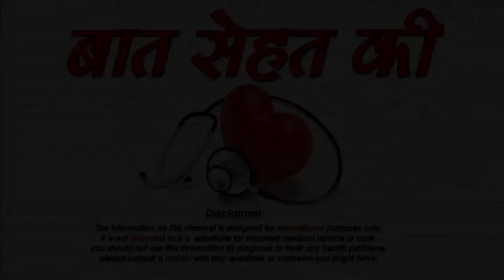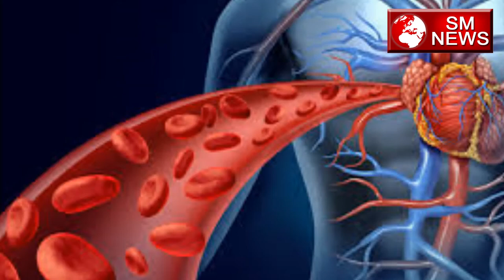हल्दी के चाय के फायदे -health benefits of turmeric tea